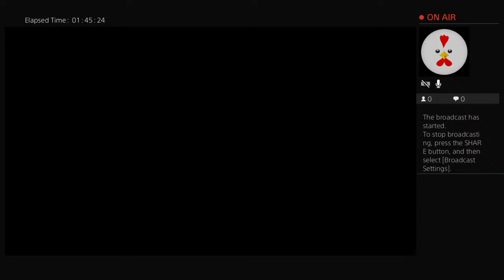reddrum1234's Live PS4 Broadcas